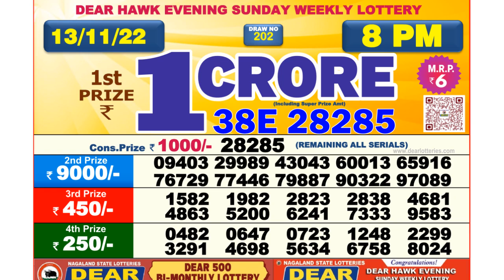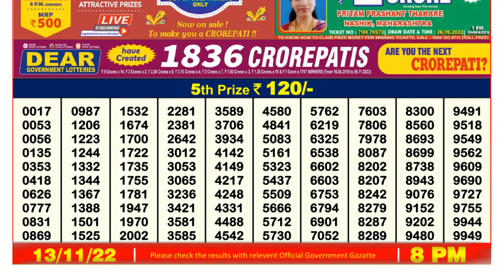🔴Dear Lottery Sambad Live 8pm today 13.11.22 Nagaland State Lottery Result